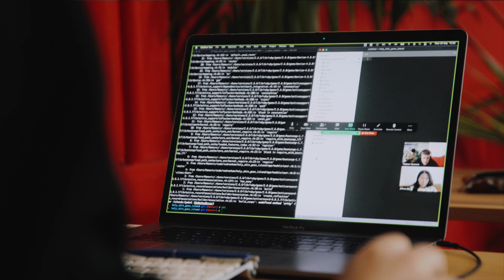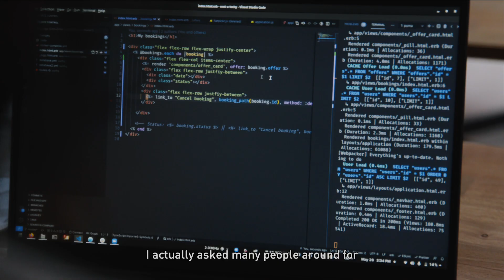Le Wagon Berlin: Meet our city manager, current students and discover our campus!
Berlin is not only an excitingly multicultural and historically rich city, it is also one of the main startup hubs in Europe. With tech companies such as Rocket Internet, Zalando, SoundCloud, Babbel or Delivery Hero being created in the capital of Germany, the opportunities to learn and network are endless. Looking for a career in Web Development or Data Science? Join our coding school in Berlin!

00:00 Meet Annie, City Manager in Berlin
00:06 What you can learn at Le Wagon
00:18 What are the requirements to join?
00:36 What financing options are available?
00:53 What is the background of the students?
01:08 Meet Ali, Data Science Student
01:21 Meet Claire, Data Science Student
01:27 Meet Charles, Web Development Student
01:32 Meet Hannes, Web Development Student
01:39 Why choose Le Wagon Berlin?